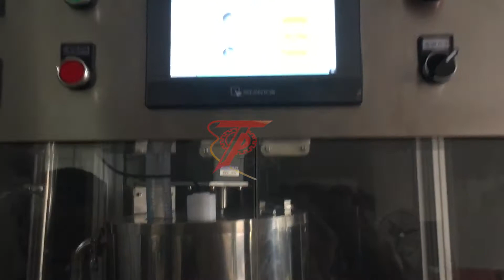Automatic heating and mixing filling machine